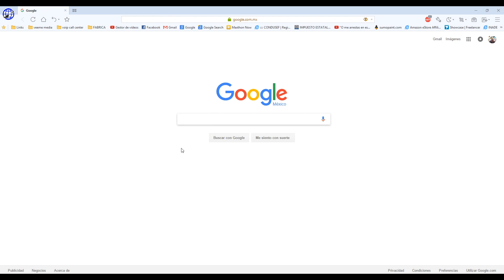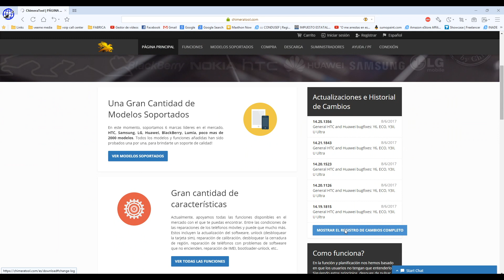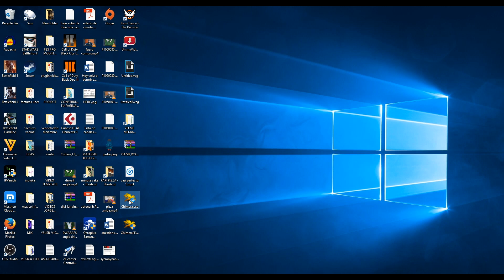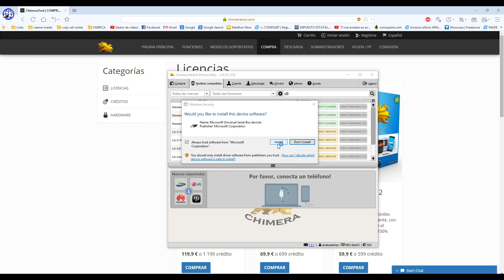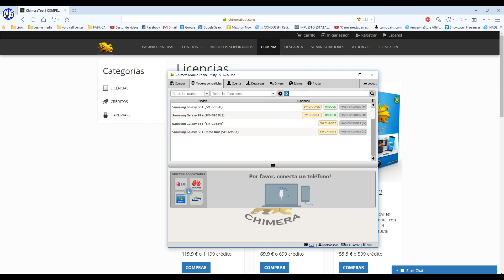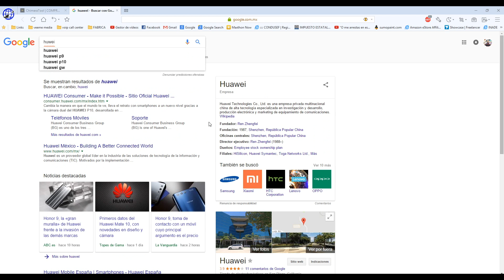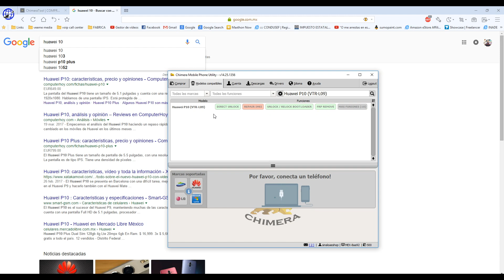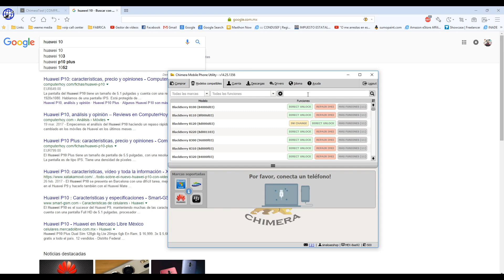El mejor software para iniciar como liberar un celular - Chimera Tools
Mi consejo para todos los que van a iniciar en el negocio de la liberacion desbloqueo de celulares. Con esta herramienta podran experimentar que se siente desbloquear un celular o otros procesos como unlock, frp, firmware, debloqueo, liberar banda, leer codigos, cert check, certificados samsung, respaldar, restaurar

Funciones principales

unlock
Remove FRP lock
IMEI Repair
MAC Repair
Read Codes
Repair IMEI
S-ON/OFF
SW Change
Unlock
Bootloader Lock/Unlock/Readkey
Otras funciones

HiSilicon Auto Detect
Auto Turn On
Backup phone
Bypass & Remove FRP
Change CID
Convert to Dual Sim
Device Info
EFS Clear Unlock
Enable 'Diag Port'
Enable Disable Internal Memory
Resets the device to factory state
Firmware Compatibility
Fix and Flash DLOAD
Fix Error 507
Flash Qualcomm
Get info
Get information from the phone
Info
Lock To Network
Lumia Development Support
MEP Unlock
Modem repair and unlock
Unlock by MSL Code
Network Backup / Restore
Network repair
Nuke
Patch Certificate
Read MSL
Read NCK
Read SPC/MSL Code
Read / Write certificate
Reboot
Refurbish
Remove BlackBerry Protect
Remove FRP lock
Remove Huawei-ID Lock
Remove Screen Lock
Repair boot
Repair Cleared Board (9360/9700/9780)
Repair Cleared Board (9900)
Repair Device Root Key
Repair EFS
Repair MAC
Repair MEID
Reset Camera
Reset EE Lock
Reset FRP Lock
Reset FRP/Reactivation Lock
Reset LCD
Reset lifetimer
Reset Modem (NCK counter reset)
Reset Reactivation Lock
Reset Screen Lock
Restore Phone
Restore / Store backup
Root/Unroot
Save modem calibration
Set keyboard
Set VendorId
Switch to Dload
Turn on Java
Unlock bootloader
Update Firmware
Warranty check